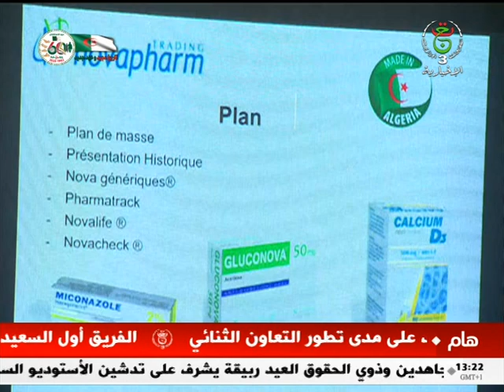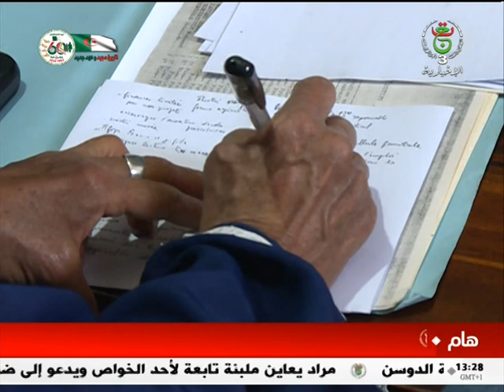نشرة أخبار الواحدة 13سا | 09.03.2023